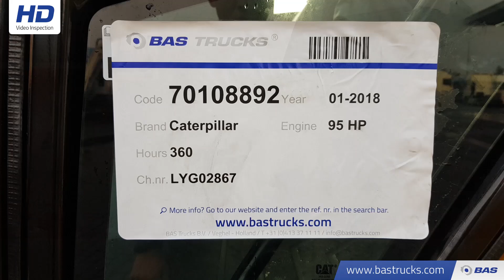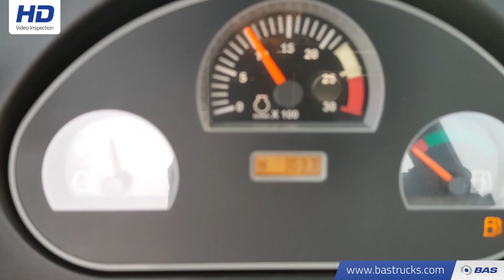70108892 Caterpillar 428 F 2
Caterpillar 428 F 2